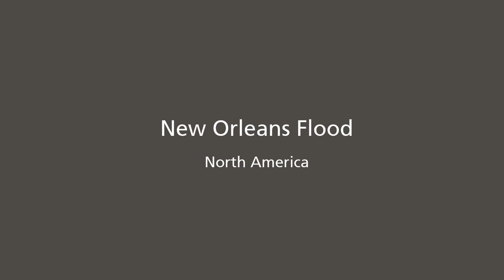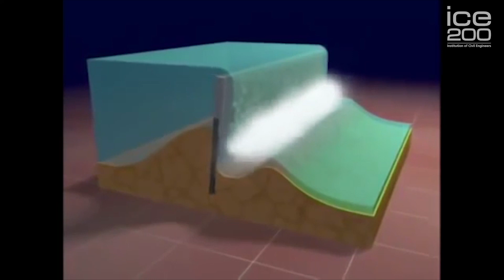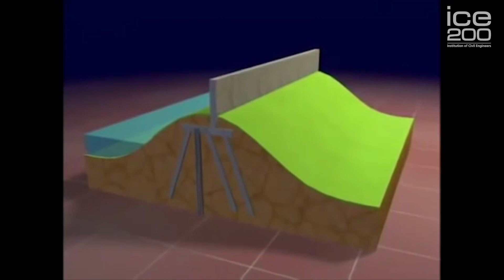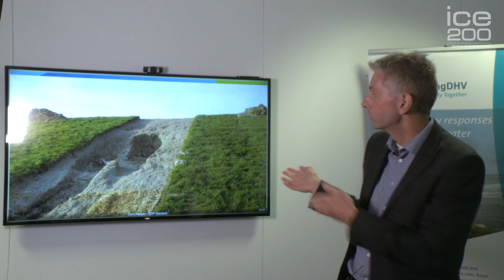New Orleans flood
Leading flood resilience professional Jaap Flikweert tells us about the huge loss of life and economic damage that Hurricane Katrina caused and how engineers went about restoring the new flood defence system that was put in place as a result.